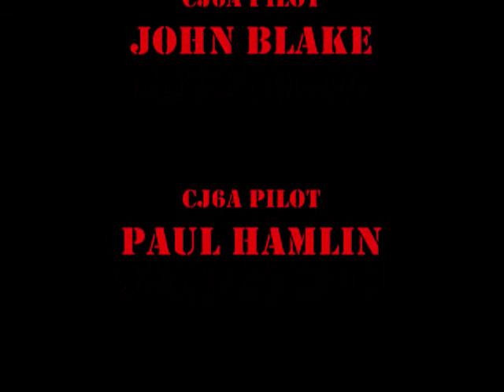Red Star Pilot's Association B-17 Formation Flight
A rare opportunity to fly of the wing of a B-17G.  Jon Blake, Paul Hamlin and Dave Jester as the "little Friends."    John Shuttleworth, a Yak 52TW driver flew the B-17 with others.  Very cool!